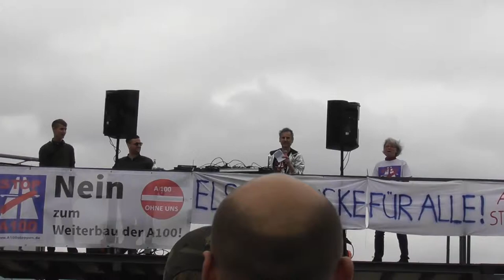Protest-Rave A100 stoppen, Elsenbrücke für alle! am 25.5.2019, Rede von Tobias Trommer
Redebeitrag von Tobias Trommer beim Protest-Rave A100 stoppen! Elsenbrücke für alle! 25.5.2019
Hallo, wir vom Aktionsbündnis A100 stoppen kämpfen gegen die Verlängerung der Stadtautobahn A100 nach Treptow, Friedrichshain und Lichtenberg. Hier, wo wir jetzt stehen, wäre dann eine Autobahn!

Eigentlich ist die Elsenbrücke ein magischer Ort, von dem man traumhafte Sonnenuntergänge bewundern kann. Beim Bau Ende der 60er Jahre hat man jedoch nur an den Autoverkehr gedacht. Radfahrer und Fußgänger sind an den Rand gedrängt. Es ist ein Ort, von dem man schnell runter möchte und wo man seine Kinder lieber nicht aus den Augen lässt.

Statt die Kieze zu verbinden, wirkt die Brücke für alle ohne Auto, und dass sind in Berlin ca. 2 Drittel der Bevölkerung, wie eine Barriere.

Auf der Treptower Seite gibt es einen Weg unter der Brücke, aber das ist gerade nachts ein richtiger Angstweg, da trauen sich viele gar nicht entlang. Und auf der Friedrichshainer Seite ist der Fußweg nicht durchgängig, da fehlen ca. 20 Meter.

Die Brücke ist so marode, das sie vor 10 Jahren saniert werden musste und nun komplett abgerissen und wieder neu gebaut werden muss.
Der Neubau der Brücke ist die Chance, die Fehler der autogerechten Brücke zu korrigieren.

Wir fordern eine Elsenbrücke als Spreebalkon für alle! Eine Brücke, die genügend einladenden Raum für Fußgänger, Radfahrer und Sonnenuntergangsanbeter bietet und die die umliegenden Kieze in allen Richtungen verbindet. Eine Brücke, auf der sich Kinder gefahrlos aufhalten können. Eine ökologisch gestaltete begrünte Brücke.
Aufenthaltsqualität statt Autobahnwahn! A100 stoppen!

Lasst uns gemeinsam gegen den Ausbau der Stadtautobahn A100 aktiv zu werden. Addet uns auf Facebook und Twitter oder noch besser, kommt zu unseren Treffen und werdet Teil unseres Teams!